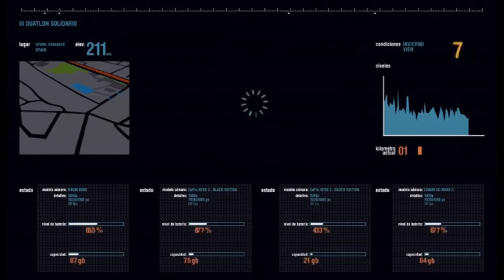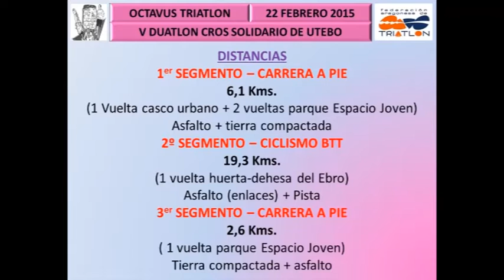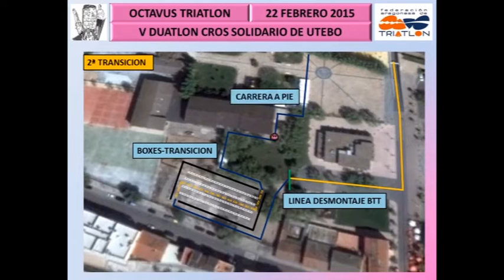Aragón Deporte 020 (12-01-2017)